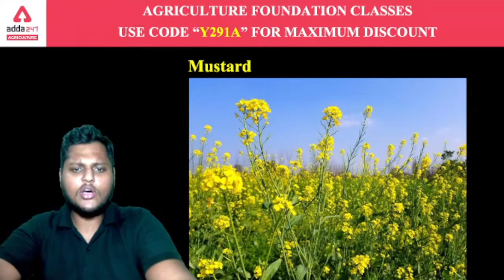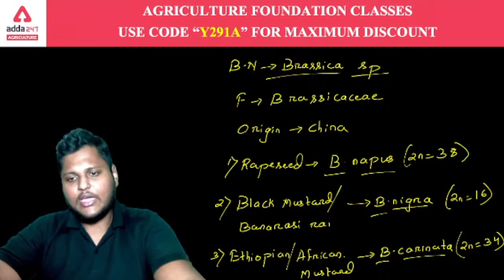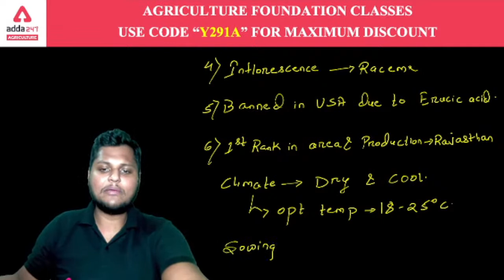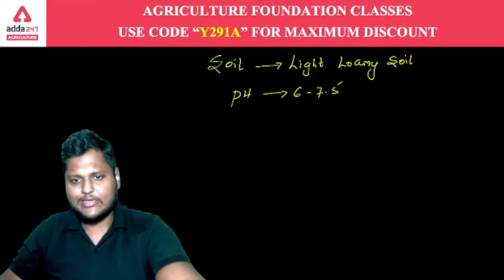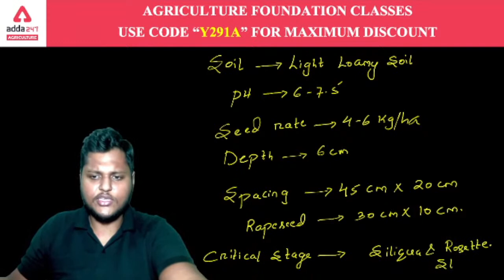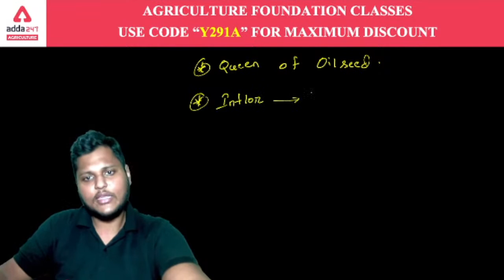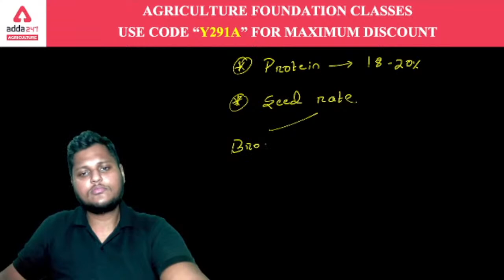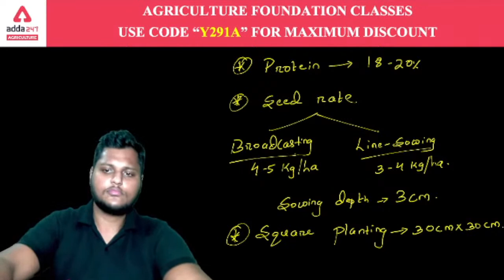Agriculture | Agronomy #23 | Crop Production of Mustard & Sesame | Rajasthan Pre-PG JET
AAgriculture Foundation Classes | Agronomy Class 23 | Crop Production of Mustard & Sesame | Rajasthan Pre-PG JET 2022 | NABARD | IBPS-AFO | State Agri Exams

10 AM - FSSAI 2021 | Food Science
11 AM - FSSAI 2021 | FSSAI
12 PM -  FSSAI 2021 | Reasoning
1 PM -  FSSAI 2021 | ICAR IARI T1 Current Affairs

1:30 PM -  ICAR IARI T1 | Science
3:00 PM - ICAR IARI T1 | Maths
4:00 PM - ICAR IARI T1 | Social Science

5:00 PM - Agriculture Foundation | Agronomy
6:00 PM - Agriculture Foundation | Forestry
7:00 PM - Agriculture Foundation | Horticulture
8 PM-Agriculture Foundation | Genetics & Plant Breeding
9 PM -Agriculture Foundation | Plant Pathology

3 pm - OPSC AAO 2022 | Agriculture
3:30 PM - OPSC AAO 2022 | Horticulture